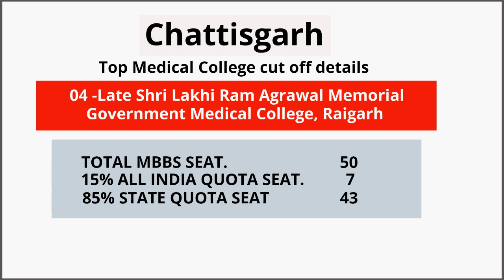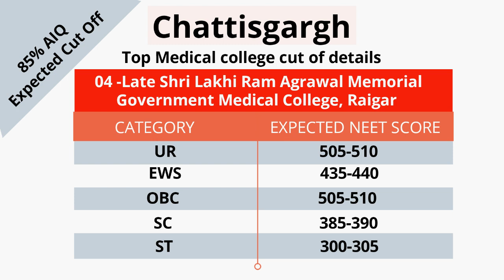RAIGAR MBBS medical college cut off details | chhatisgardh